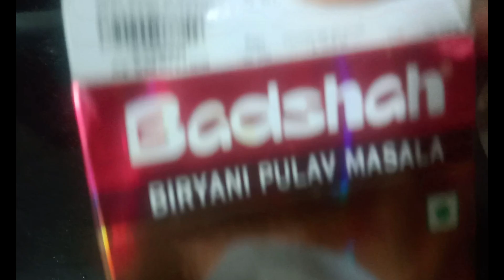King Fish Biryani